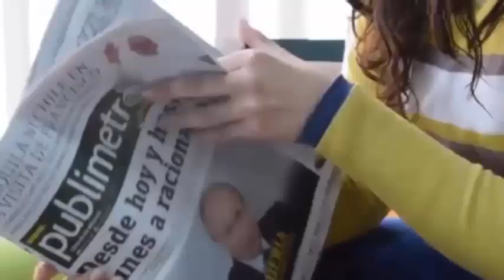El increíble🤓momento en que dos siameses😱separados se miran por😲primera vez